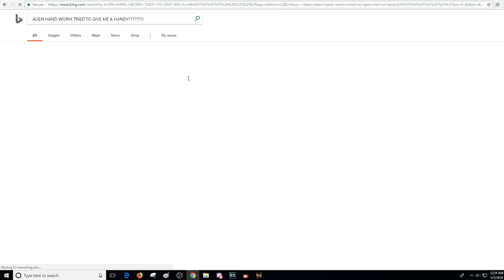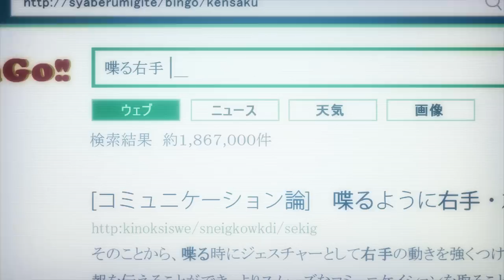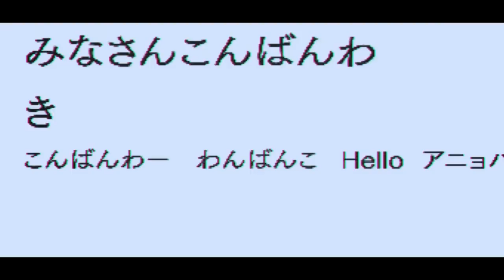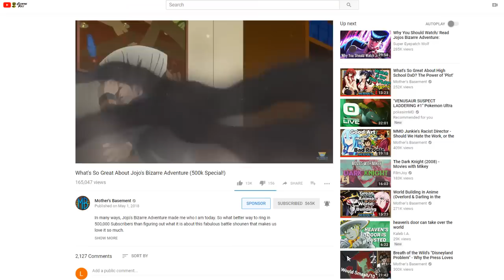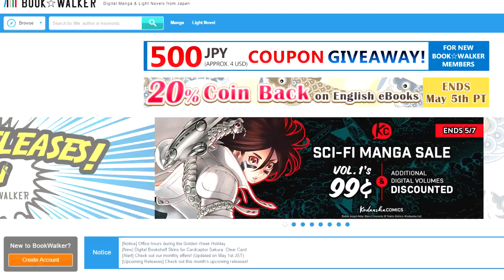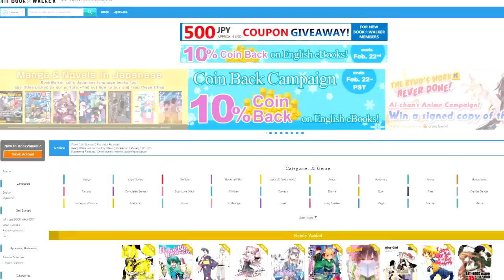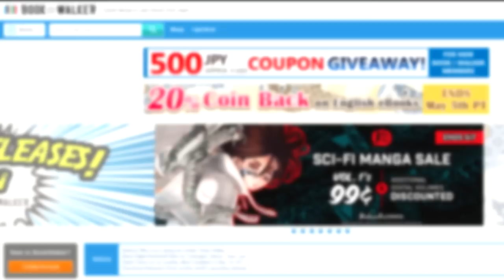How to Make Old Manga Relevant (Ft. Parasyte & Devilman)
Parasyte the Maxim and Devilman Crybaby are based on manga from the Dark Ages. Yet through clever writing, they feel just as relevant today as they did long ago. Here's how. SPOILERS!

Validate me!